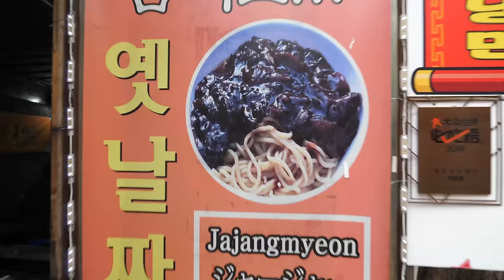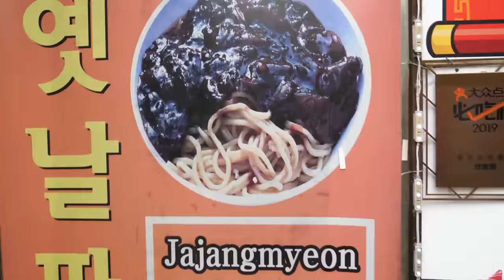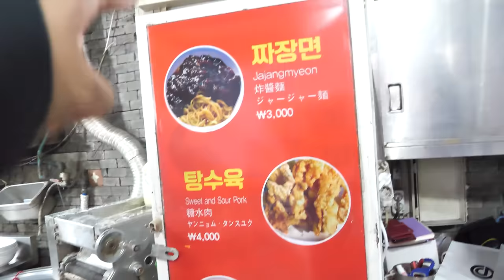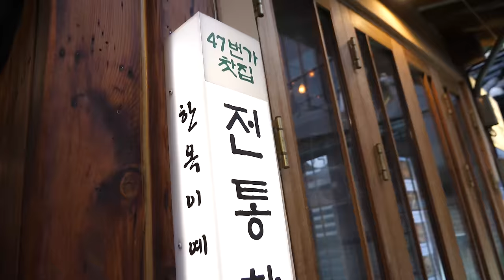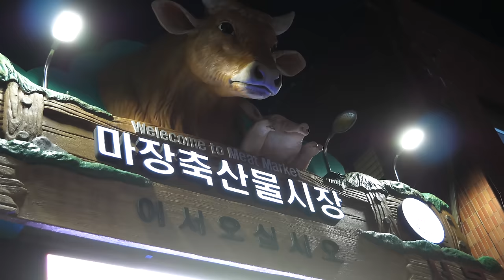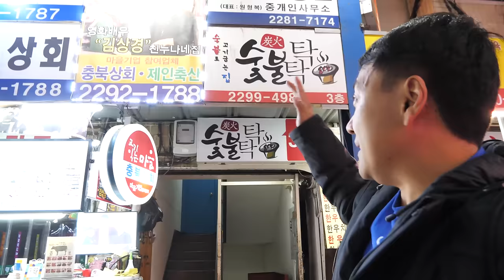THE BEST Korean BBQ in Seoul! BBQ BEEF ALLEY Meat Market | LOCAL SECRET!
I've eaten at a lot of Korean BBQ restaurants but after visiting the meat market in Seoul Korea I could not believe how amazing the meat quality they had. The best part was that you could buy your own meats as much as you want and pick out a restaurant to cook it.

The places I went to:
✧ 47th Avenue Tea House
47-9 Insadong-gil, Gwanhun-dong, Jongno-gu, Seoul, South Korea

✧ Majang Meat Market
53 Majangno 33(samsipsam)-gil, Majang-dong, Seongdong-gu, Seoul, South Korea